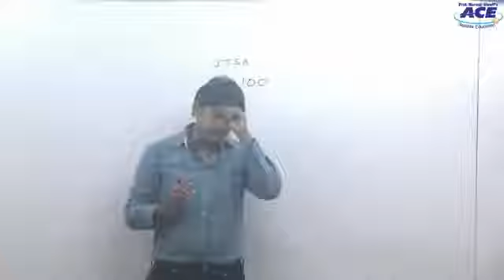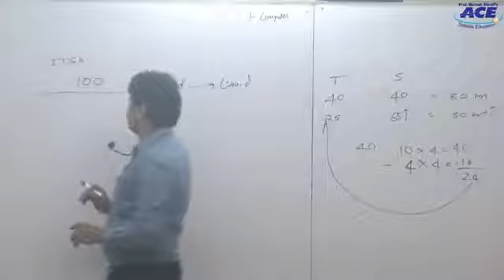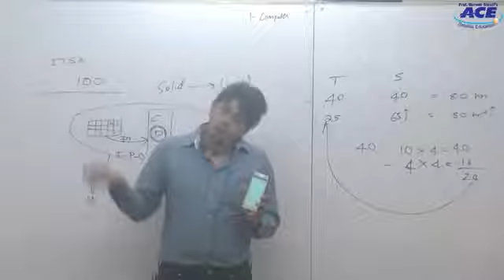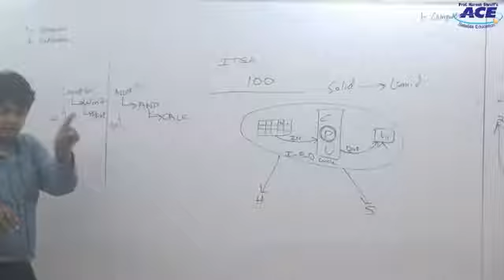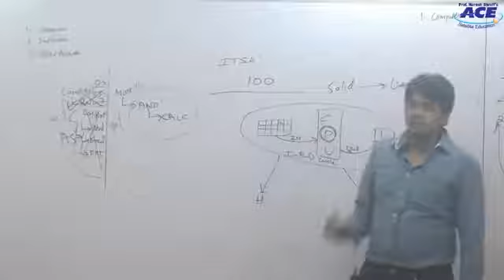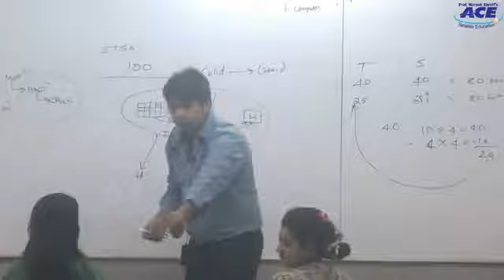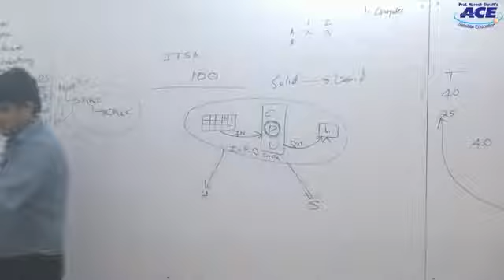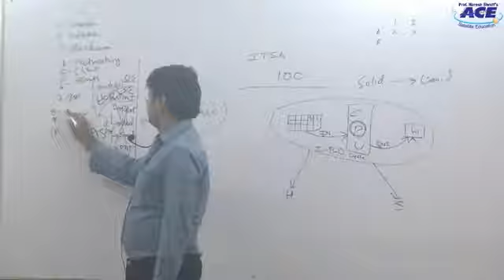CS Professional Information Tech & System Audit Video Lecture CA Nirav shah